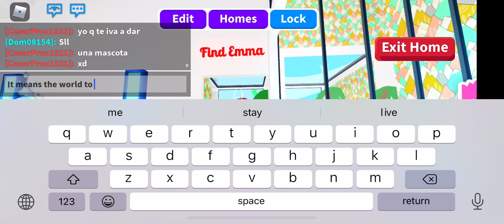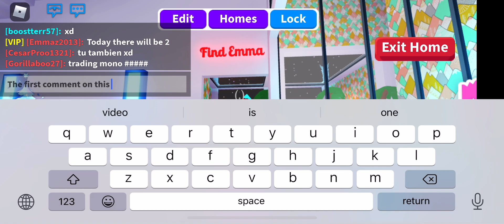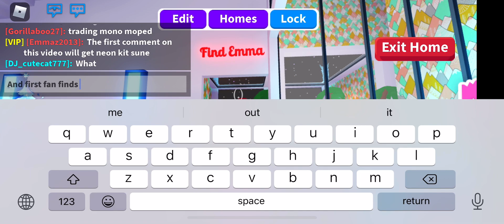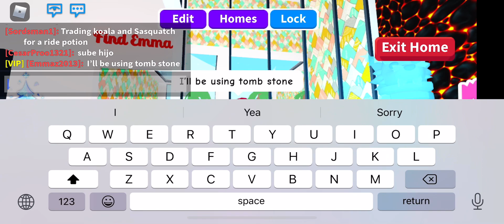3k subs Thank You Challenge in Adopt Me.. (Closed)